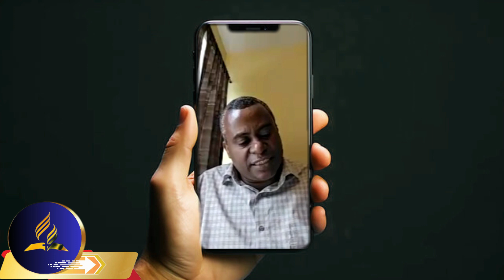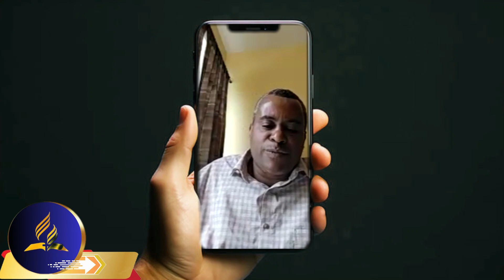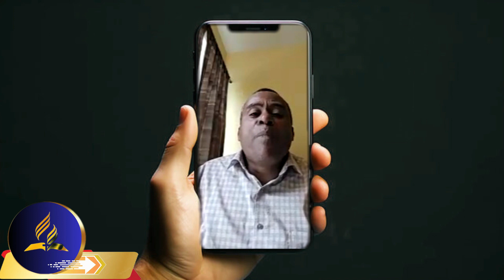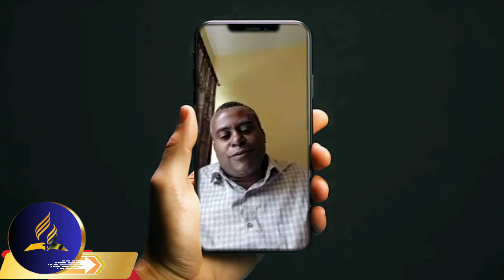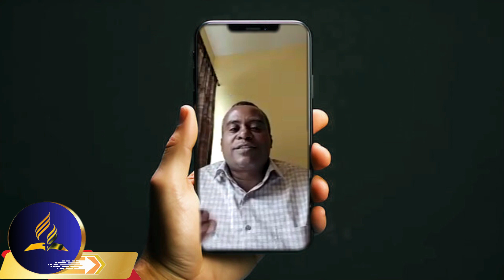5ኛ ትምህርት : ታላቁ ተጋድሎ - በሁሉም ተግዳሮቶች ፊት ጸንቶ የሚቆም እምነት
ለዚህ ሣምንት የመጽሐፍ ቅዱስ ጥናት የሚከተሉትን ጥቅሶች ያንብቡ፡ መዝ. 119:162፣ ዮሐ. 16:13–15፣ 2ጴጥ. 1:20-21፣ ኤፌ. 2:8-9፣ ሮሜ 3:23፣ 24፣ ሮሜ 6:15–18።

የሣምንቱ ጥናት መሪ ጥቅስ፡ “አንተን እንዳልበድል፣ ቃልህን በልቤ ሰወርሁ” መዝ. 119፡ 11)።

የፕሮቴስታንት ተሐድሶ አራማጆች ለ21ኛው መቶ ክፍለ ዘመን በእጅጉ የሚያሻው- -ዓላማ መር ሕይወት ነበራቸው። ታዋቂው አሜሪካዊ የሥነ ልቡና ባለሙያ ፊሊፕ ኩሽማን ዘ ኤምፕቲ ሰልፍ በተሰኘው መጽሐፋቸው ዓላማ የለሽ ሕይወት ስለሚኖሩ ሰዎች ይናገራሉ። እነዚህ ሰዎች እምነታቸው ጥልቀት የለውም። ትርጉም ያለው ነገር እነርሱን እምብዛም አይኮረኩራቸውም። ስለዚህ መሥዋዕትነት ሊከፍሉለት የሚችሉት አንዳችም ነገር የለም። በጥቅሉ በሕይወታቸው ውስጥ የከበረ ዋጋ ሊቸረው የሚችል ነገር ወይም ግብ የለም።

ይሁን እንጂ የፕሮቴስታንት ተሐድሶ አራማጅ ወንዶች እና ሴቶች ልጆች ፍጹም የተለዩ ነበሩ። አብሯቸው የሚኖር ዓላማ መር ሕይወት ነበራቸው። ያመኑበት ነገር ለእነርሱ ልዩ ትርጉም ስለነበረው በያዙት እውነት ላይ መደራደር ፈጽሞ አይታሰብም።

እነዚህን እምነቶች መካድ የገዛ ማንነታቸውን እንደ መካድ ነበር። የአስፈሪውን ሞት ጽዋ በሚጎነጩበት ጊዜ እንኳ በውስጣዊ ሰላም የተሞሉ ነበሩ።

በዚህ ሳምንት ጥናታችን የተሐድሶ አራማጆችን ምሳሌ በመጠቀም፣ ሕይወት የሚለውጡት የቅዱሳት መጻሕፍት አስተምህሮዎች እንዴት ለሕይወት እውነተኛ ዓላማ እና ትርጉም መሠረት እንደሚሆኑ እንመረምራለን። እነዚህን ዘላለማዊ እውነቶች መረዳታችን፣ በመልካም እና በክፉ መካከል ለሚካሄደው ታላቁ ተጋድሎ የመጨረሻ ቀውስ እንድንዘጋጅ ይረዳናል። የእነዛ ተሐድሶ አራማጆች ውጊያ ገና አልተጠናቀቀም፤ በመሆኑም እኛም ካቆሙበት እንድንቀጥል ተጠርተናል። እንደ እነርሱ ሁሉ፣ እኛም ለሚገጥሙን ፈታኝ ሁኔታዎች ከበቂ በላይ የሆነውን፣ ትርጉም ያለው እና ዓላማ መር ሕይወት ሊሰጥ የሚችለውን አምላክ ከቀድሞው አብልጠን ማወቅ እንችላለን። እርሱ የሚሰጠውን በዓለም ያለ ማንኛውም ነገር ሊሰጥ አይችልም። የዚህን ሳምንት የመጽሐፍ ቅዱስ ጥናት ከታላቁ ተጋድሎ መጽሐፍ ከምዕ. 7-11 ያጥኑ።